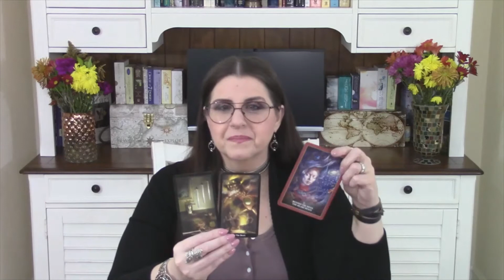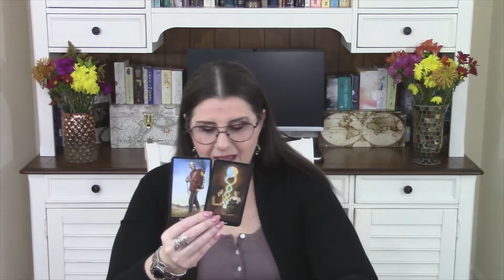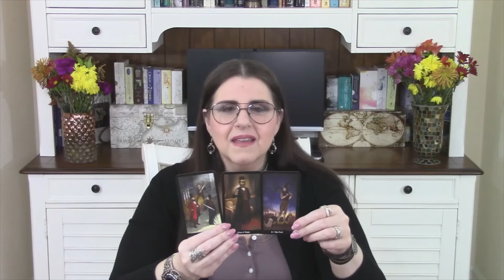ARIES WEEKLY TAROT READING - "Not Gonna Robot!" - Oct 25th-31st, 2021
ARIES WEEKLY TAROT READING - "Not Gonna Robot!" - Oct 25th-31st, 2021. SCORPIO SEASON: A Deeply Intimate Time of Cleansing, Clearing & Healing Vulnerabilities, Fears and Wounds, Sharing Emotional and Sensual Intimacy.
*Weekly Insights through the Art & Archetypes of the Tarot System and Oracle Cards:
Intuitive Weekly Readings for Personal Growth through (The Hero's Journey).
*Astrological Insights for Holistic - Mind, Body, Spirit, Wellness and Soul Path work.

ASTROLOGICAL FOCUS OF THE WEEK:
SCORPIO SEASON - October 23rd - November 22nd
MERCURY DIRECT IN LIBRA
VENUS IN SAGITTARIUS
MARS IN LIBRA
JUPITER DIRECT IN AQUARIUS
SATURN DIRECT IN AQUARIUS
URANUS Rx IN TAURUS
NEPTUNE Rx IN PISCES
PLUTO DIRECT IN CAPRICORN
NORTH NODE Rx IN GEMINI
CHIRON Rx IN ARIES

*PLEASE REMEMBER THESE ARE GENERAL HOROSCOPE READINGS AND MAY NOT APPLY TO THE SPECIFICS OF YOUR LIFE. PLEASE USE YOUR DISCERNMENT, GOOD JUDGMENT AND DISCRETION, ALWAYS! REMEMBER YOU HAVE FREE WILL AND KNOW WHAT IS RIGHT FOR YOU AND YOUR CIRCUMSTANCES. ALL OF MY READINGS ARE FOR CONSIDERATION AND THE ENCOURAGEMENT TO KEEP GROWING. * I wish you Kindness, Reverence & Gratitude, every day. * Love, Spence